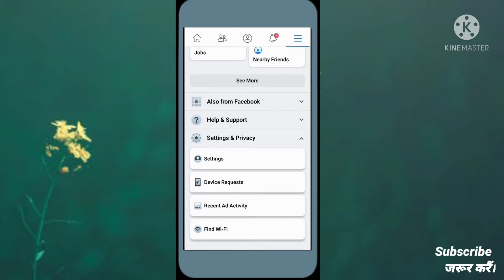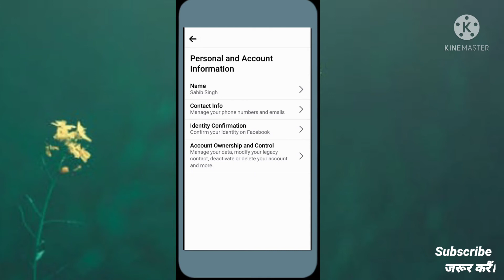How To Hide Phone Number In Facebook Me Apna Number Kaise Chupaye l Fb Id per number kaise chupaye l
Your Questions -
How to hide phone number in facebook l
Facebook me apne mobile number ko kaise chupaye I
How to hide phone number on facebook l
Facebook se apne number ko kaise chupaye
How to hide your phone number on facebook  account l
Facebook mein apne mobile number ko kaise chupaye l
How to hide your number on facebook l
How to hide phone number on facebook account l
How to hide my phone number on facebook l
Facebook pe apne number ko hide kaise kare
Facebook par apne number kaise chhupaye l
How to hide facebook number from others l

उम्मीद करता हुंँ। दोस्तो आपको ये विडियो पसंद आई होगीं। और चैनल पर नए हैं।